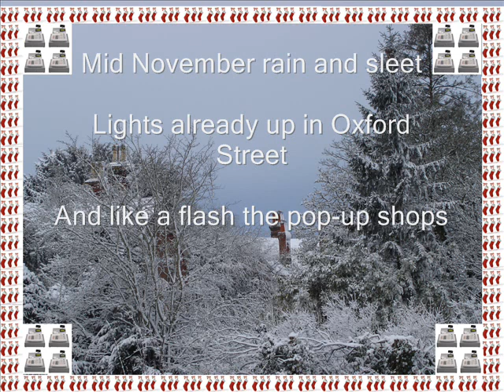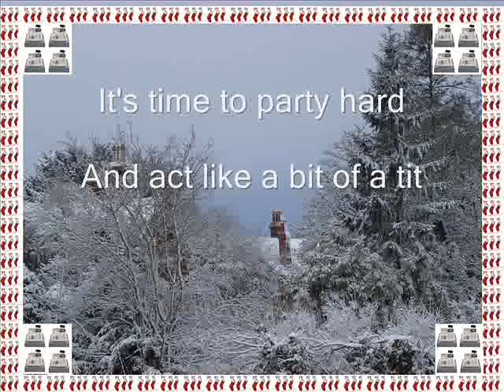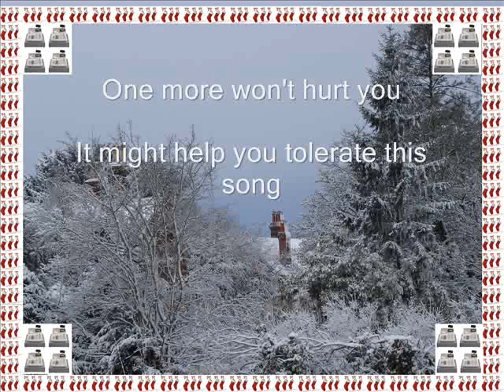Stocking Up For Christmas